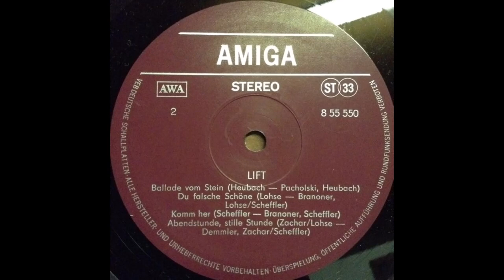Lift - Abendstunde, stille Stunde